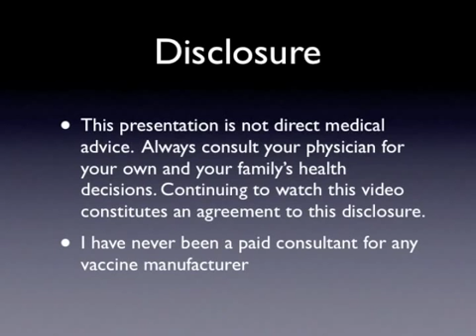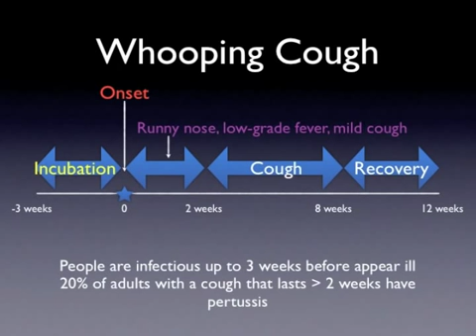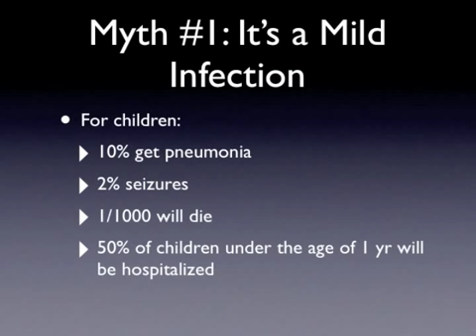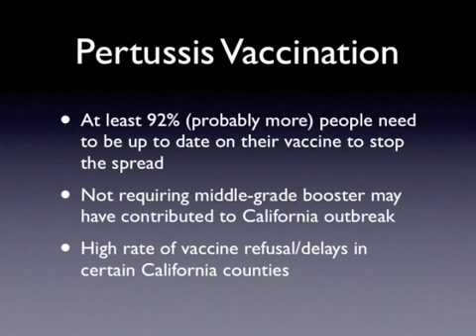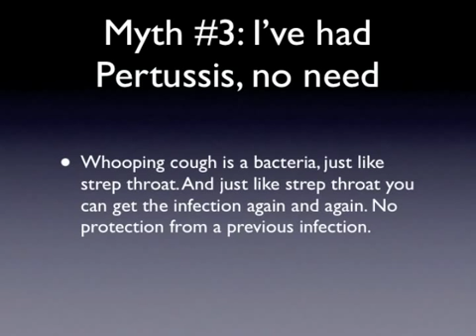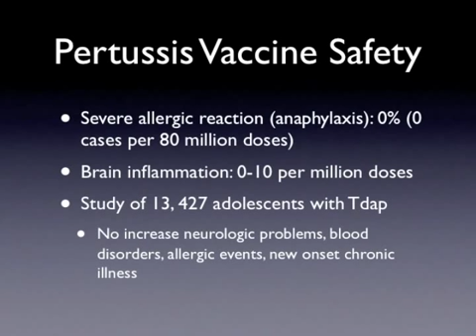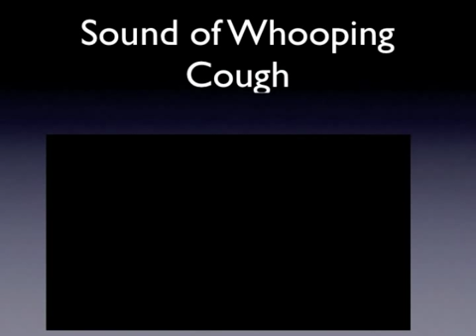Whooping cough 101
Spread the facts, not the fear and bacteria